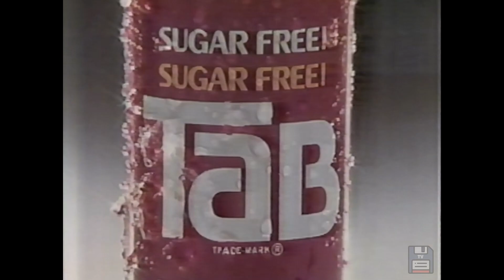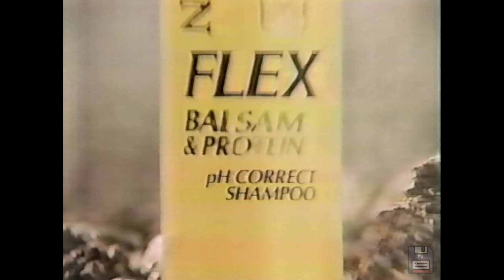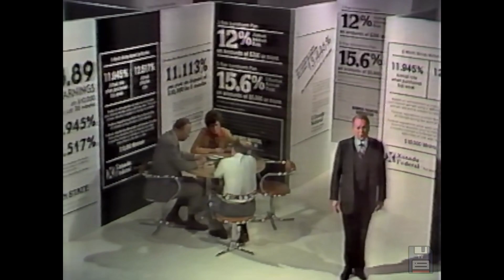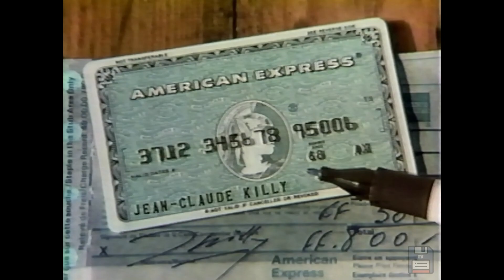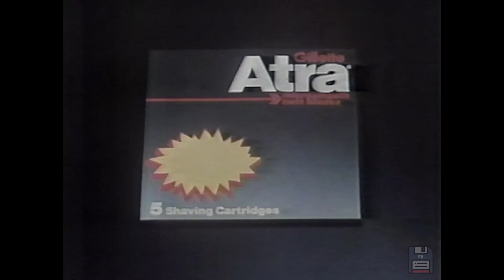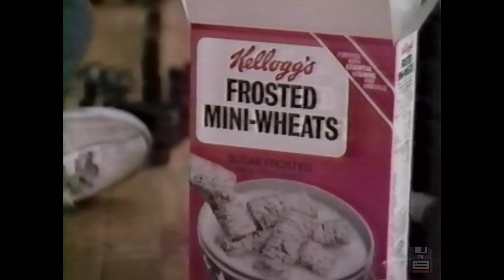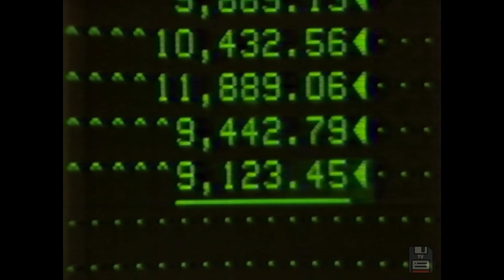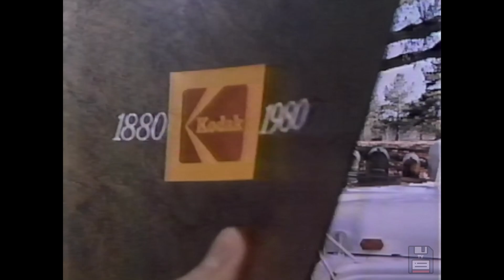80s Commercials: Jean-Claude Killy, Wrangler Jeans, Tab Cola, AC Delco, Chevy Monza, Care Blanche 📼📺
These were originally shown on WLS ABC channel 7 from Chicago Illinois on February 13, 1980.

The complete list of commercials:
Fram Oil Filters
Wrangler No-Fault Jeans
Cotton
Tab Cola - Skaters
Chevrolet Caprice Classic
Owens-Corning Fiberglas - Toboggan
ABC 7 - Station ID
Revlon Flex
Stanley Tools
ABC - Elvis bumper
EF Hutton - Airliner
US Army
Goodyear Arriva Tires
Inglenook Wine
ABC - That's Incredible bumper
Amoco - Energy
ABC 7 - Older Women Younger Men Special
ABC 7 - Summer of '42 bumper
Credit Unions
Maxwell House Coffee - Skiing
American Express - Jean-Claude Killy
AC Delco
Chevrolet Monza
A1 Steak Sauce
Gillette Atra Razor
Skoal - Charlie Daniels
ABC - Tenspeed and Brown Shoe, Attica bumper
Honda Dirt Bikes
Kellogg's Frosted Mini-Wheats
ABC - Elvis short bumper
Amoco - Spark Plugs
United Airlines - Travel Agent
US Mail - Express Mail
Schlitz Beer
Lanier No Problem Typewriter
ABC - Saturday Sports bumper
Credit Unions alternate
Anco Windshield Wipers
McDonald's - Winter
ABC - Happy Days, Laverne & Shirley short bumper
Amoco - Clean Engine
Dannon Yogurt - Ballet
Special Export Beer - vs. Michelob
Merrill Lynch
Kodak - America's Storyteller
Chevy Citation
ABC - News Brief
Carte Blanche
Harvey's Bristol Cream
First Chicago Bank
Metropolitan Life
Emery